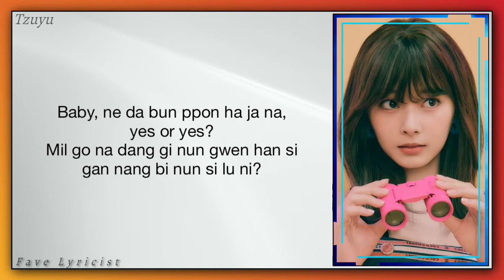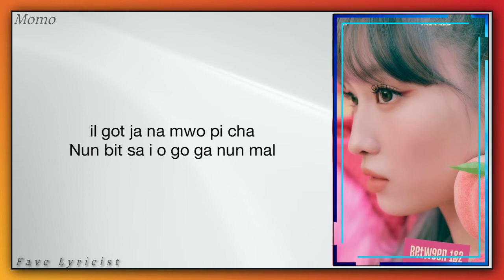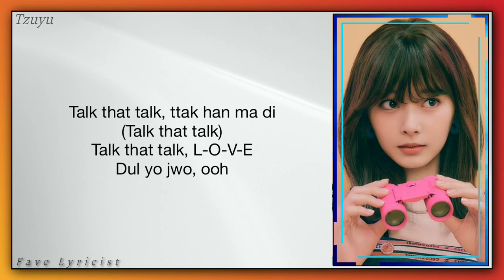TWICE (트와이스) 'Talk That Talk' (Easy Lyrics) || Between 1&2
@TWICE 11th MINI ALBUM [Between 1&2] COMEBACK
All administered by @JYPEntertainment